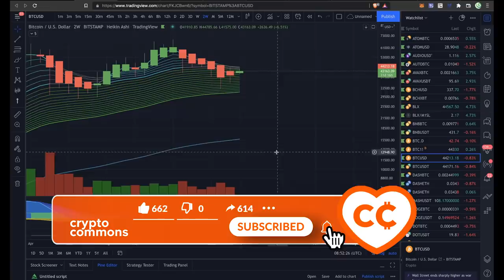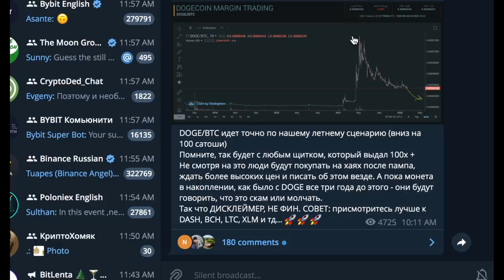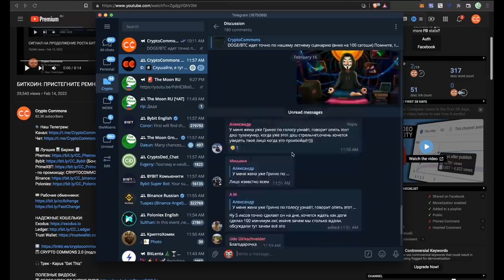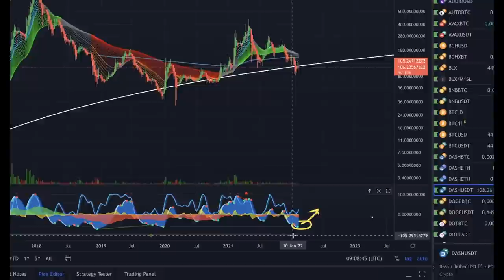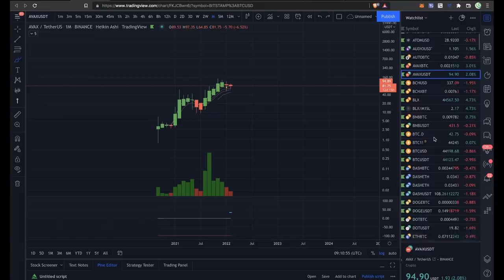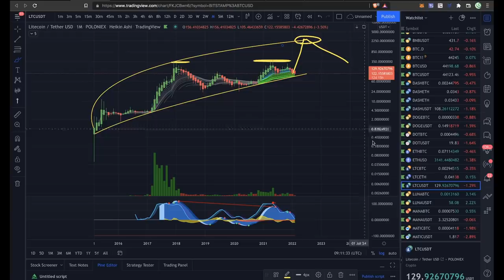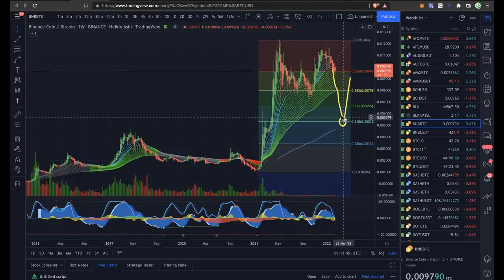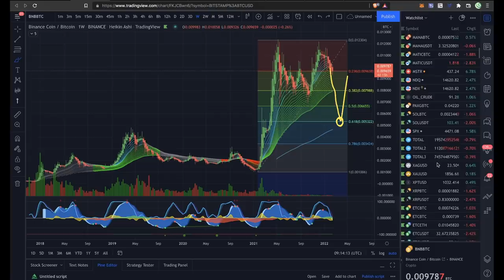ЧЕМУ НАС УЧИТ ИСТОРИЯ DOGECOIN ... [ДЕРЖИТЕ СВОИ DASH КРЕПЧЕ!] 🚀🚀🚀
BTC: 1JcJgpSHbrRwgnvLeteXNfNXxLgpDuxyMP
ETH: 0xC8b0CF755bec8155D371676D77A579D7E15fd7eD
DASH: XuhZGGGezSEqnDq5ETBkiMc4ARfS6UxQAi
LTC: LfGpGJjkcrgZV12VNnQdEx79uHgeHSS8oG